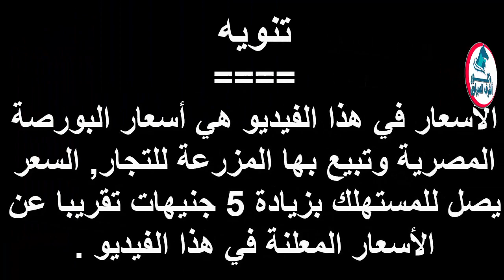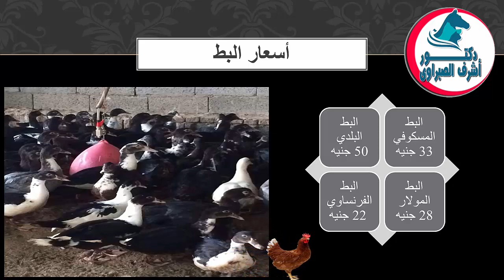أسعار بورصة الدواجن والكتاكيت والبط | وأسعار بيض المائدة والعلف اليوم الجمعة 7 / 2 / 2020 !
أسعار البورصة,
أسعار الفراخ,
أسعار البيض,
أسعار العلف,
أسعار البط,